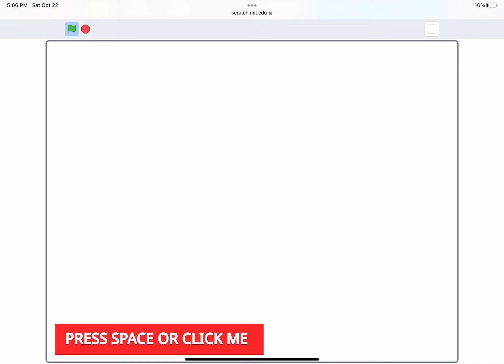The Alphabet Lore Spells 1234567890 (14,547th Video)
Requested By Number Engineer Fan // NEF2022